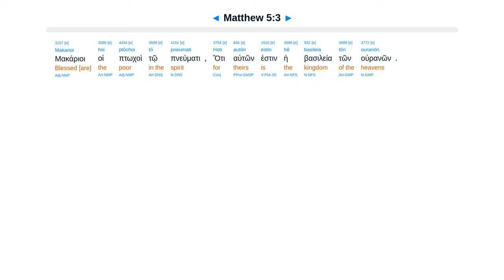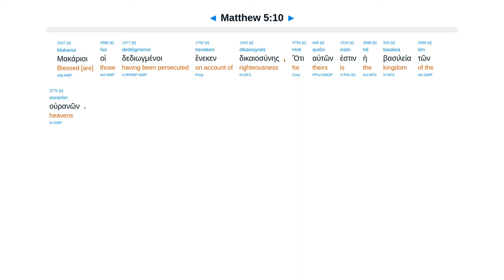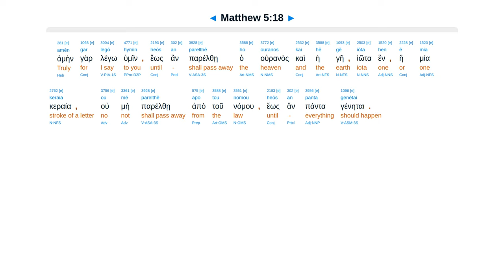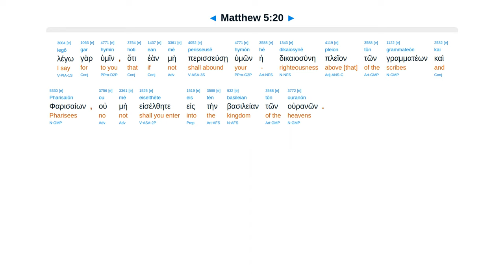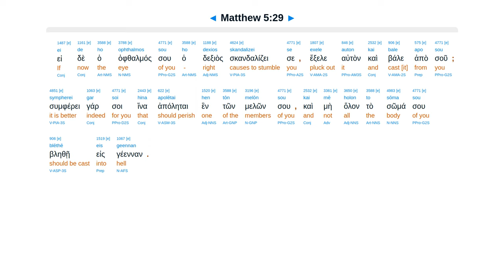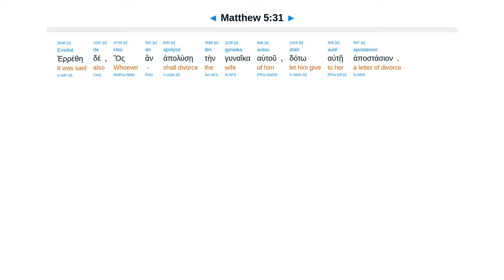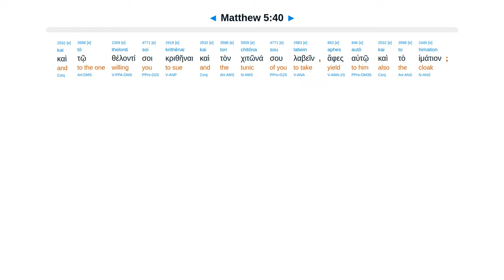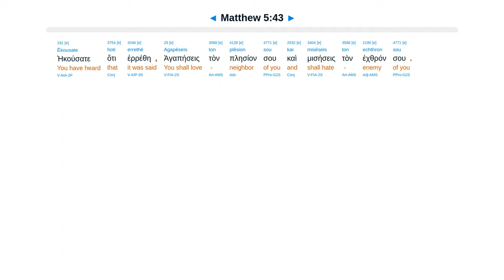Matthew 5 - Interlinear Greek New Testament Bible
On Mt. Blessed are. Salt. Light. Fulfill Law & Prophets. Anger. Lust. Divorce. Oaths. Turn cheek. Love.